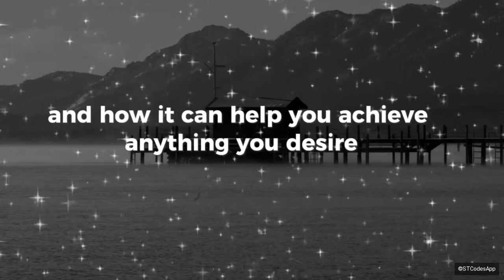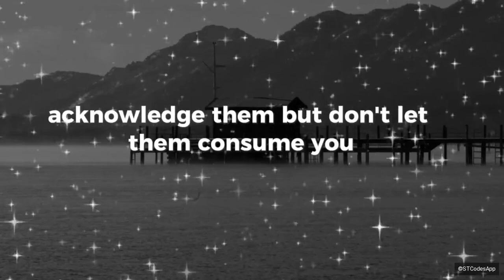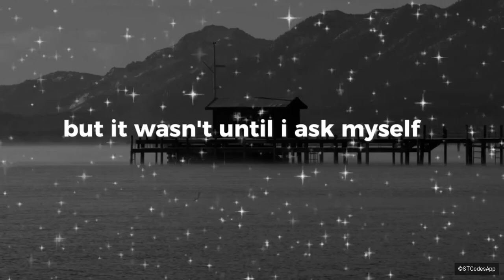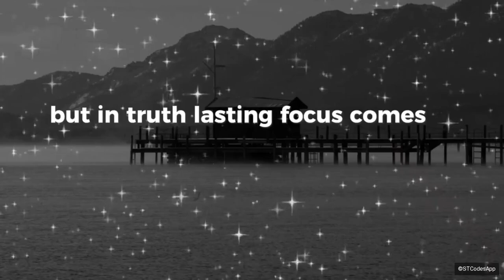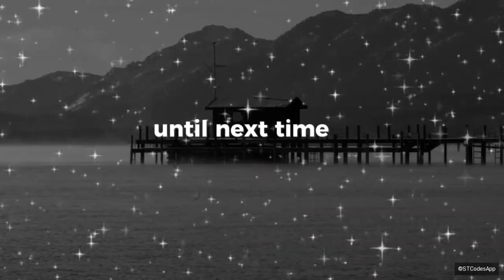Unlock Limitless Focus: How to Achieve Anything Without Distractions - The Mindful Path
In today’s fast-paced world, distractions seem to be everywhere, pulling us away from what truly matters. But what if you could harness your mind’s power to stay focused on your goals and achieve anything you desire? In this video, we explore the wisdom of a monk’s life journey, sharing practical insights on mindfulness, personal growth, and how to master focus in a world full of distractions.

Join me on this mindful path to self-discovery and clarity, where you will learn not just to manage distractions, but to overcome them entirely.